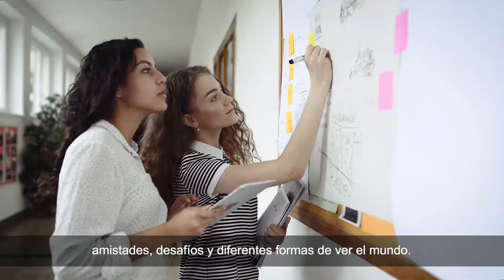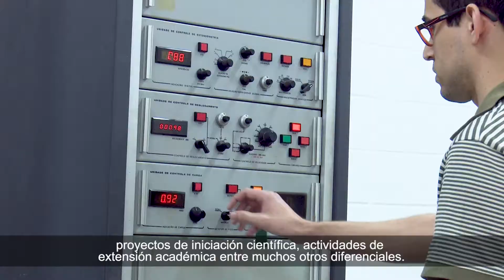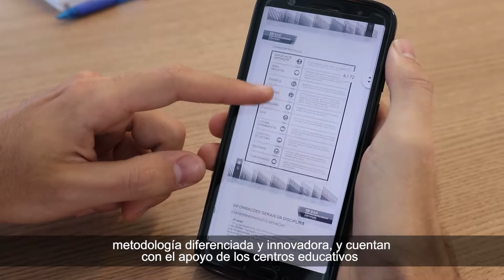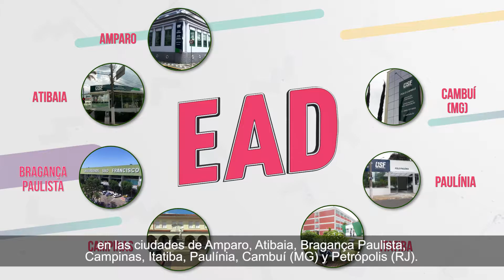Institucional USF 2020 Legendas espanhol